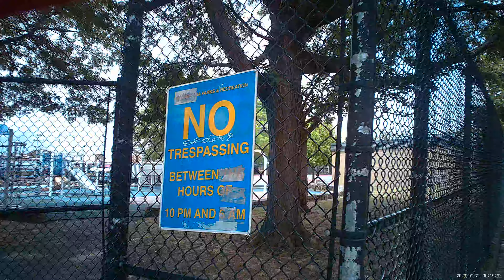HEADING TOWARDS THE COM. BARRY REC CENTER & PLAYGROUND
Heading toward the Com. Barry rec center & Playground , This playground during a hot Saturday morning didn't have any kid activity but there were some signs of life at the pool feature people & a couple of kid ready to swim & all plus all of the playground equipment was long ago replaced with new ones .